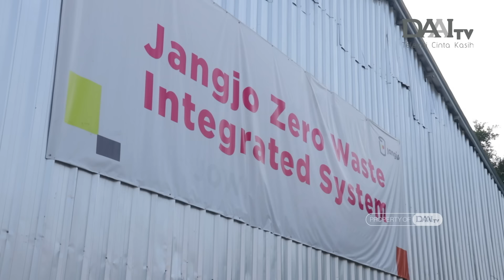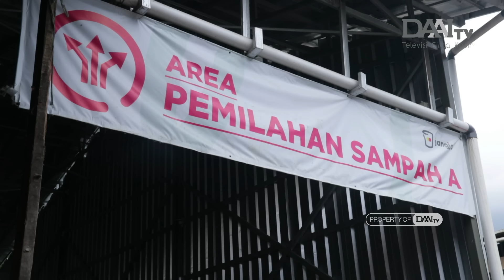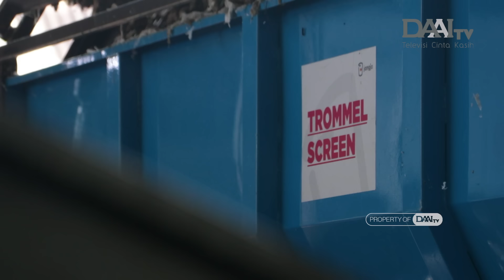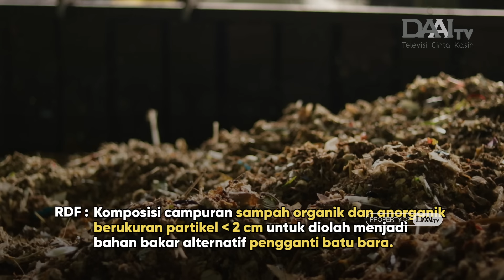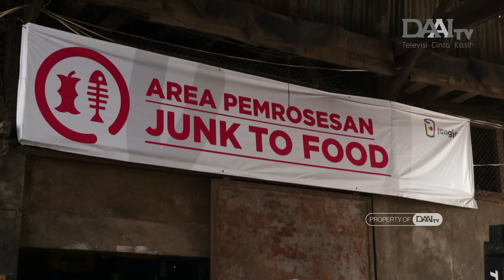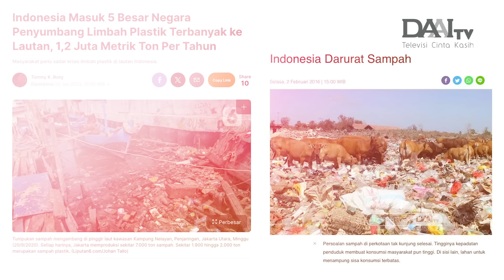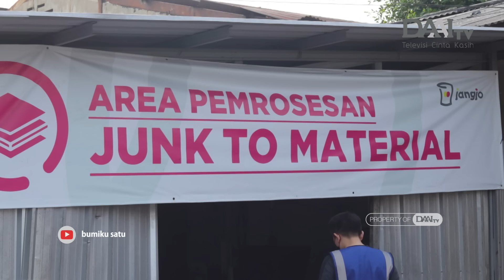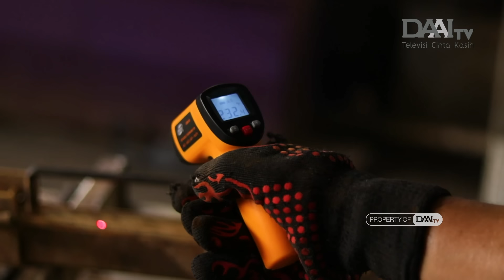Pengolahan Sampah Tandingan Banyumas Ada di JAKARTA! - Jangjo Indonesia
Keren! Ada teknologi pengolahan sampah zero waste karya anak bangsa nih.
Joe Hansen dan Eki Setijadi menciptakan teknologi pengolahan sampah JOWI (Jangjo Zero Waste Integrated) System @jangjoindonesia .

JOWI system hanya membutuhkan area pengelolaan sampah seluas 3.000 meter persegi untuk mengolah 6.000 Ton sampah/bulan, sedangkan sistem konvensional membutuhkan 10.000 meter persegi.

Dengan JOWI System, sampah yang tidak bernilai dapat diolah menjadi RDF dan SRF sebagai bahan bakar alternatif pengganti batu bara. Sedangkan sampah organik diolah menjadi pupuk dengan memanfaatkan Black soldier fly larva.
Ya, tak ada yang sampah yang tersisa. Semua terkelola dengan baik.
Seperti apa teknologi JOWI System? Saksikan selengkapnya.